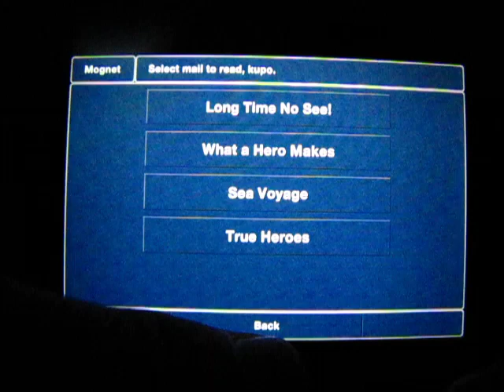HOW TO: Unlocking secret "???" Dungeon in Final Fantasy lll for the iPhone iPad and iPod Touch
You must follow up on all the letters you receive in MogNet. For example, in Takka's letter concerning Kazus, he asks you to visit. Do so, and talk to him with each character. To do this, you set each character to the first position, and they will appear on the map as you walk around. Do this with each letter that requires action. The video shows all the letters you'll need. When it comes to the wise men, make sure you talk to each of them along with alternating characters. The secret "???' Dungeon will eventually unlock, and it is located in the bottom left of the map, under the water. It will be marked by a dark circle above the sea as shown in the video. Good luck!